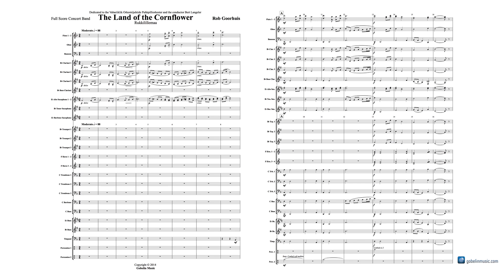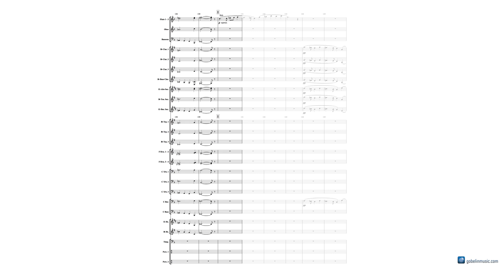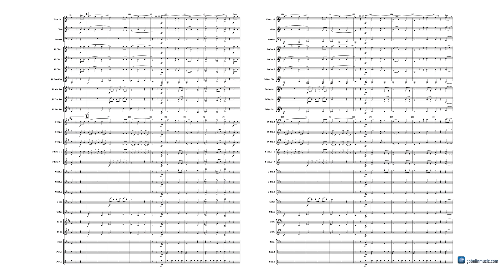The Land of the Cornflower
Gobelin Music Concert Band Grade 2,5
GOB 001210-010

During the Soviet era the national fl ower served as a symbol of resistance. In The Land of the Cornflower, Rob Goorhuis paints an impression of Estonia and then features the traditional folk song melodies Kohaanuška, Minoorne labajalg and Padespaan.